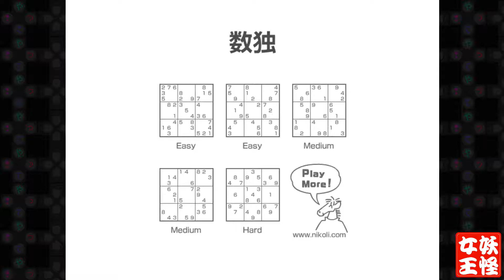数独【大変MODE】 ★ブラウザゲーム || Sudoku【HARD MODE】★Browser Game ||【声無し】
数独が大好きです。
中学からやっていました。